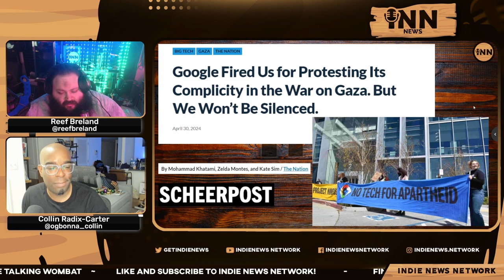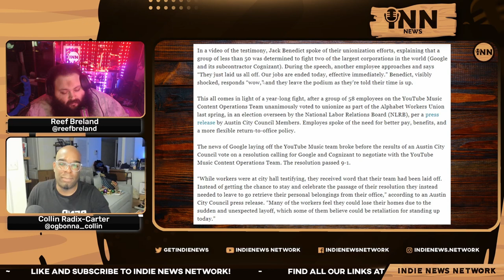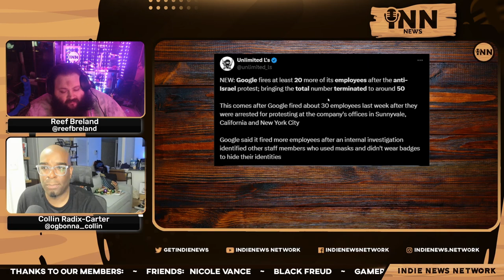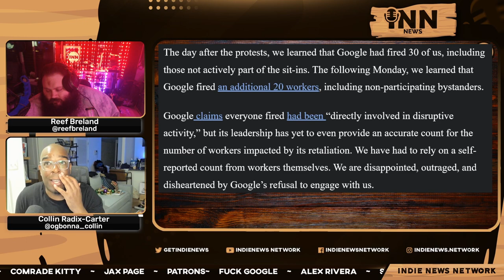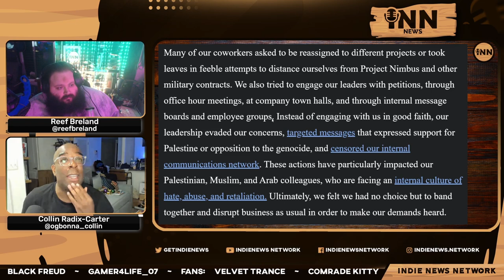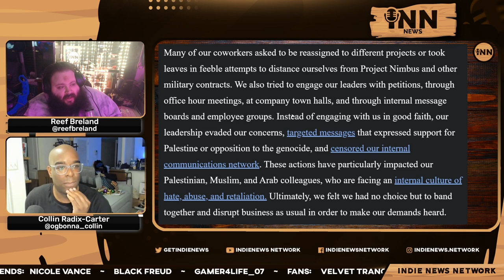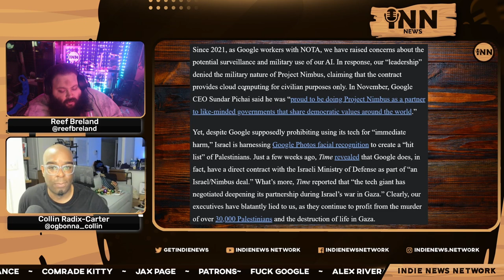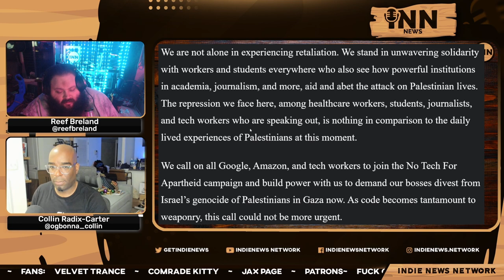Google FIRES Workers For Protesting Its Complicity In Gaza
Collin and Reef report on how Google fired workers for protesting its complicity in Gaza.

Co-Hosts:

Collin Radix-Carter
You can find all of Collin's links on his Linktree:

Reef Breland
You can find all of Reef's links on his Linktree:

Show Credits:

Editor: Fantomas Fanto
Visual Opening Credits: Joe @stfushitlib3
Visual Closing Credits: BigMadCrab

Article:

Scheerpost/The Nation: “Google Fired Us For Protesting Its Complicity In Gaza.  But We Won’t Be Silenced.”  Written by Mohammed Khatami, Zelda Montes, and Kate Sim.